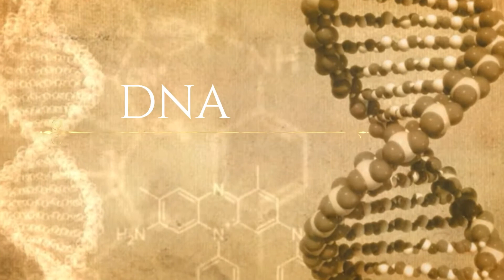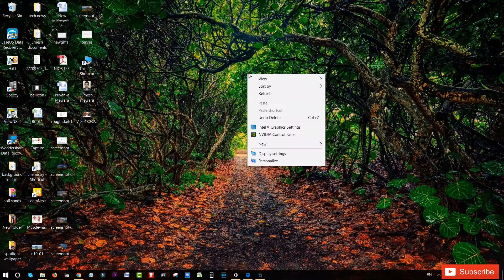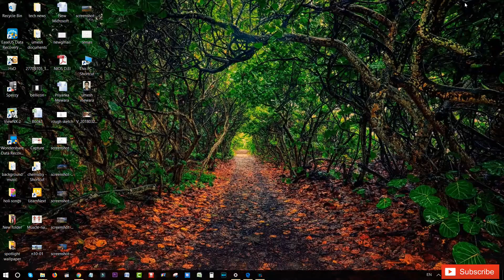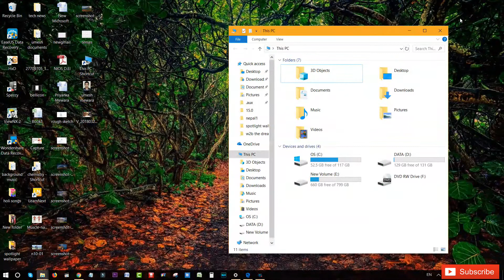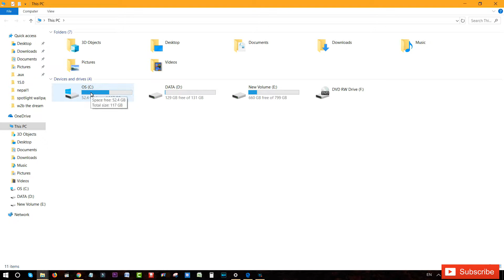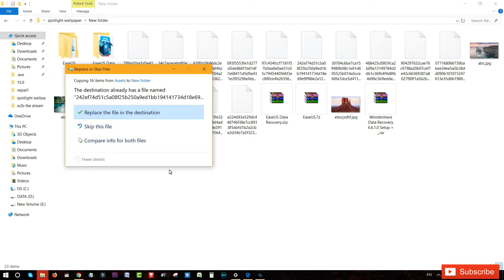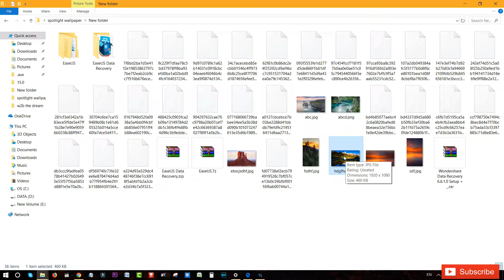How you Get world best wallpapers through window spotlight feature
Hello buddies

friends is video me apko window spotlight feature k bare me bataunga jo window 10 ka bahot hi acha feature hai iske through aap window 10 k screen saver pe jitne bhi wallpapers ate hai unko apne pc me save kar sakte hai.

it helps to motivate us to produce  move and more intresting video